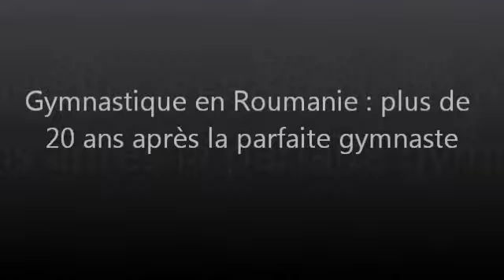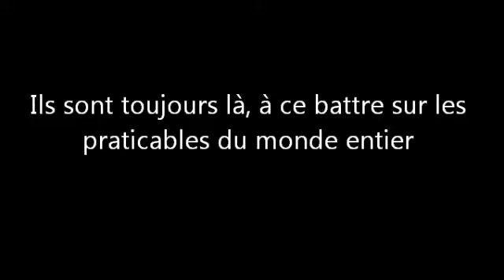La gymnastique en Roumanie [montage]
Voici un petit montage sur la gymnastique en Roumanie. Je ne suis pas encore très douée pour faire les montages, donc si vous avez des commentaires à faire n'hésitez pas !! Merci d'avance !